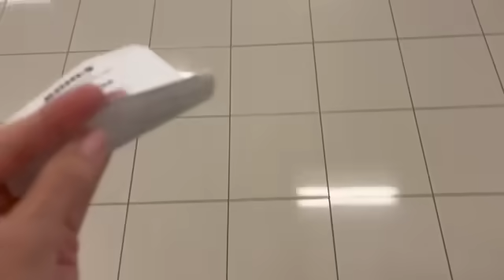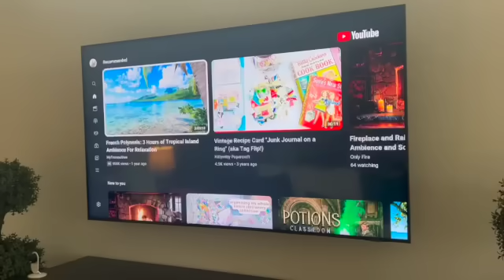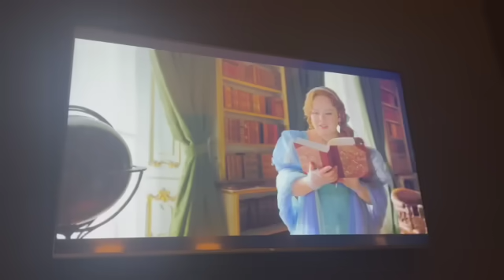CLEAN & SHOP WITH ME over the WEEKEND | New Fridge Organization, Home Cleaning, MEDIA ROOM SET UP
My New Gameboard Junk Journal Kit is live

Items Shown In Today's Video:

Shark Steam Mop

Glass Storage Containers